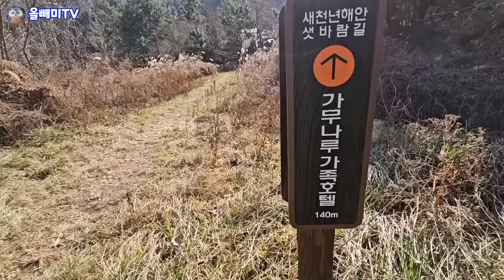[올빼미TV] 인구소멸지역 모든 장사가 망한다 ♤ 바다 오션뷰 전망도 필요 없다